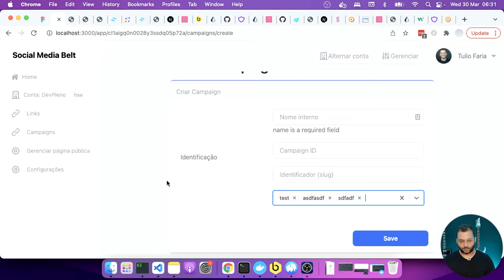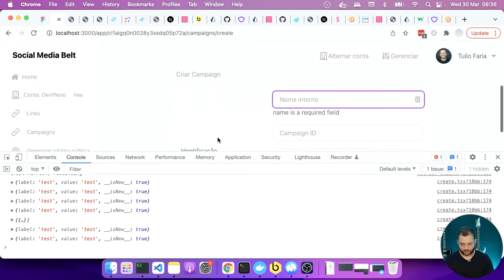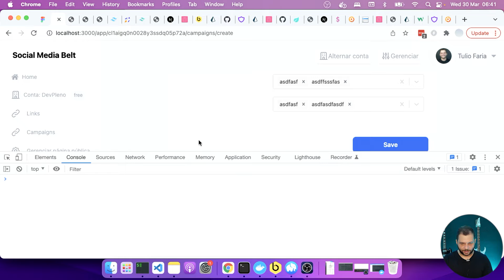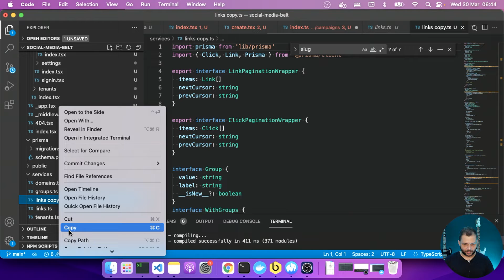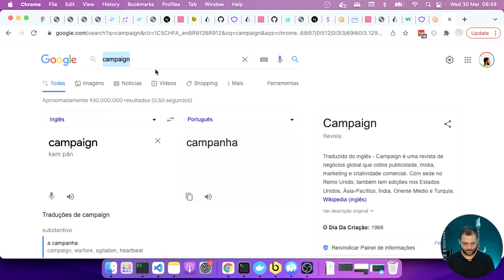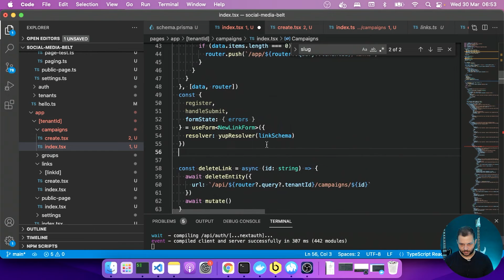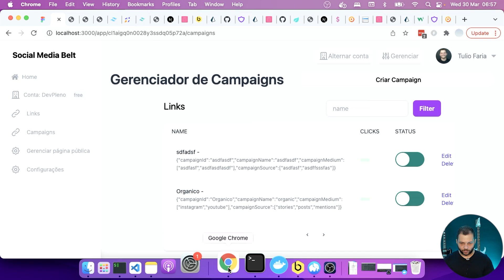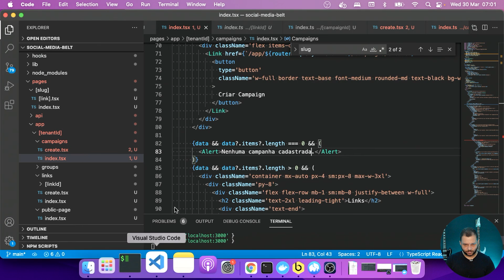Campos JSON no banco de dados | Como criar um SaaS do zero P43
Na parte 43 da série Criando um SaaS do zero, nós vamos começar a criar a parte de campanhas. Inclusive vamos salvar o JSON dentro de um campo no Banco de dados.

A série está sendo feita ao vivo no meu canal de lives chamado DevPleno - D30. Nossos encontros acontecem de segunda a sexta, às 6h30 da manhã

Destrave sua carreira como programador e tenha faturamentos acima de 10 mil reais por mês independente da sua experiência atual: Garanta sua vaga na Formação Fullstack Master